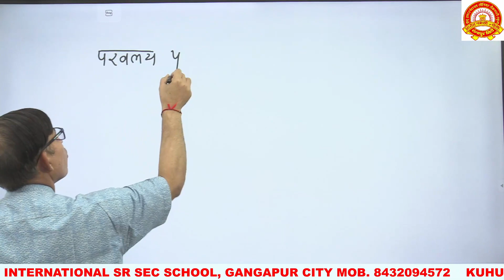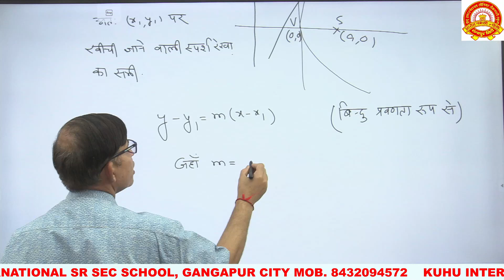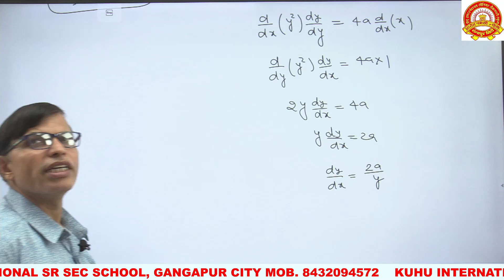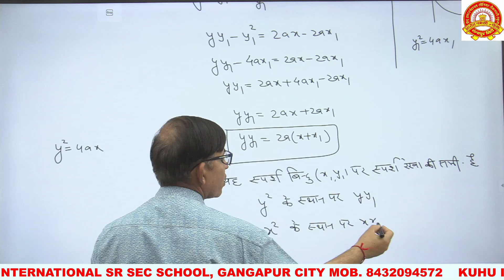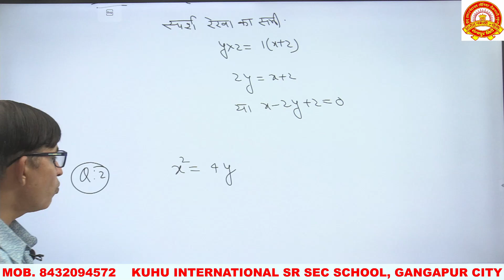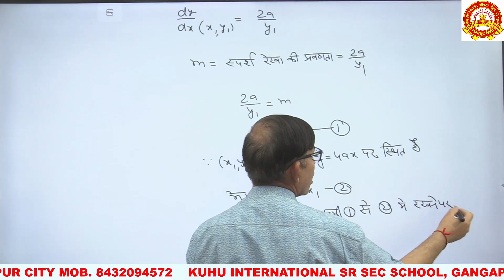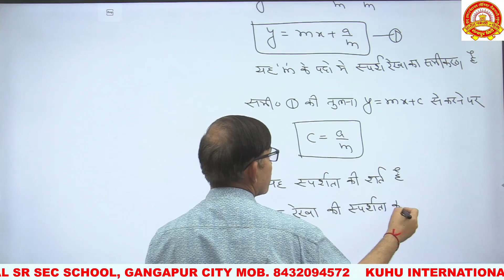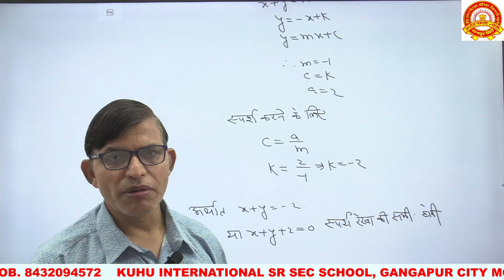Lecture - 5 Parabolas [Hindi Medium]